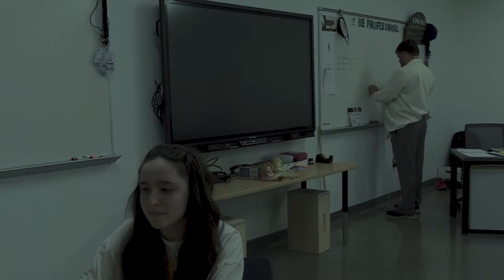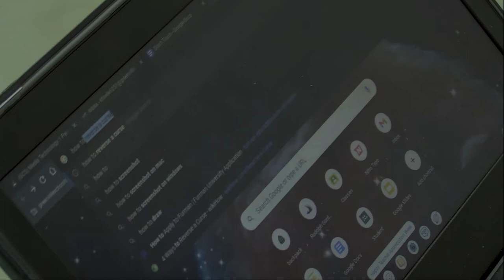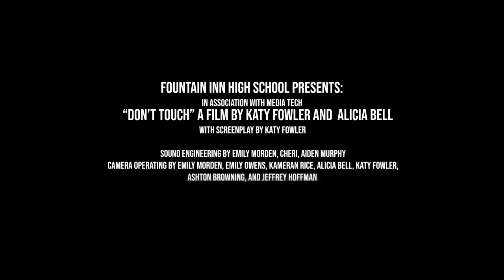Don't Touch - A Short Film by Katy Fowler and Alicia Bell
A creepy teacher keeps a set of dolls in his classroom and when a student touches one she finds out about their dark secret.

Katy Fowler wrote and produced this short film for her Media Tech 1 final class project. Alicia Bell assisted as camera operator and assistant writer.